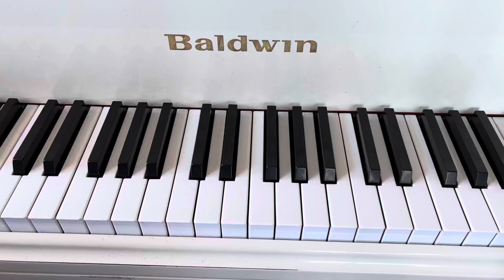arr. Fred Kern - Russian Dance ‘Trepak’ - from Hal Leonard Adult Pianist Method, book 1